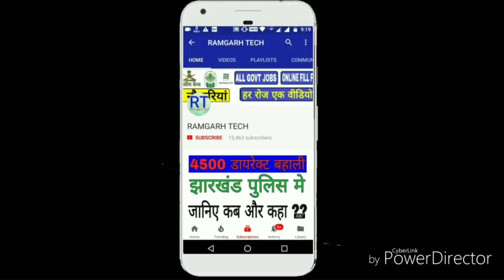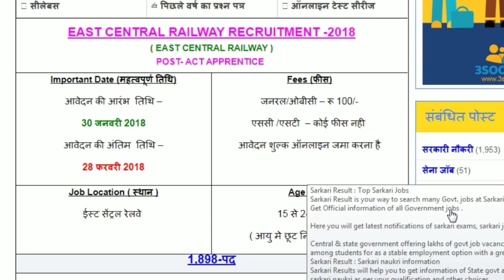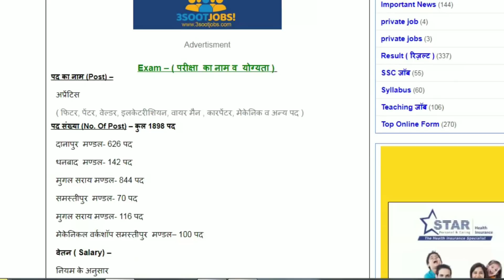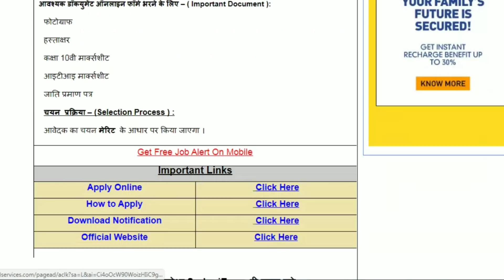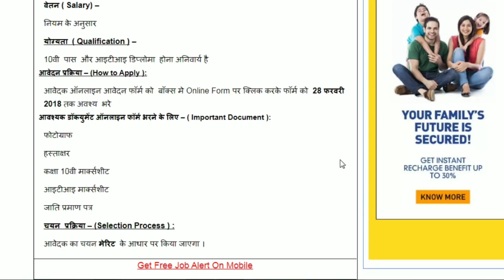रेलवे में सीधी बहाली,10वी पास को,मेरिट आधार पर होगा भर्ती, All India Job, By Ramgarh Tech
दोस्तो इस वीडियो मेंमैंने आपको रेलवे में निकाले डायरेक्ट बहाली की जॉब की अपडेट दिया हूँ और ये जॉब 10वी पास के लिए है अगर आप इस जॉब को भरना चाहते है तो वीडियो को पूरा देखे धन्यवाद